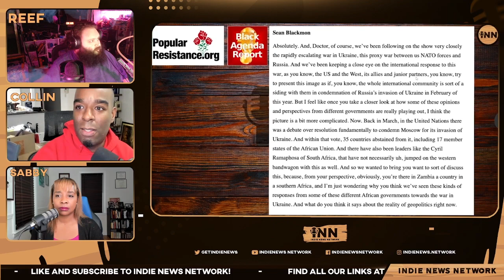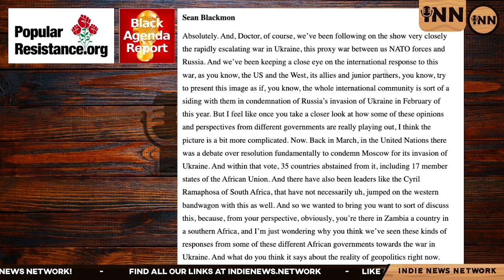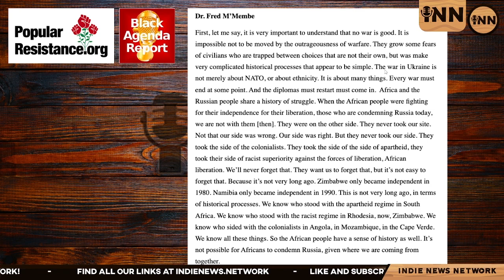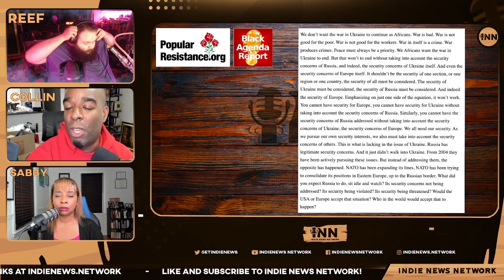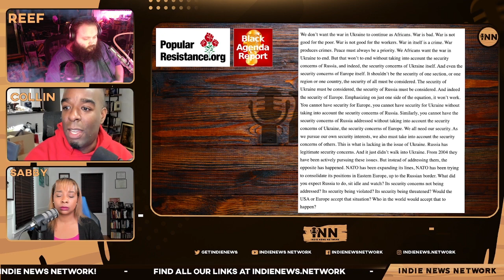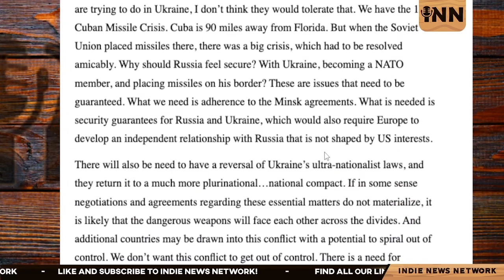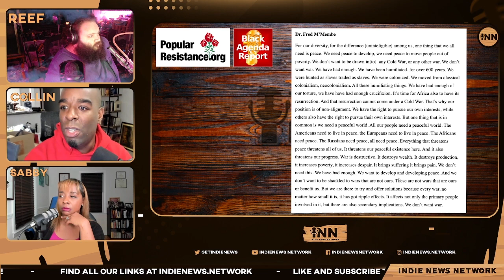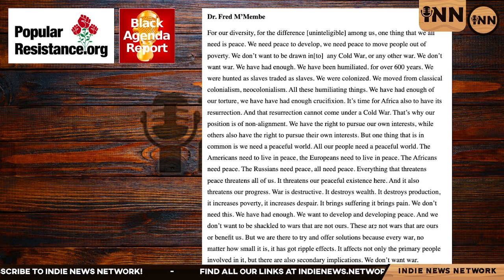An African Take on Ukraine | an INN News 37 clip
President of the Socialist Party of Zambia, Dr. Fred M'Membe,  Speaks on Ukraine.

Co-Hosts:

Collin Radix-Carter
You can find all of Collin's links on his linktree:

Reef Breland
You can find all of Reef's links on his linktree:

Article:

Popular Resistance; Black Agenda Report: “An African View on Ukraine.” Interview by Sean Blackmon and Jacqueline Luqman.

Show Credits:

Guest Co-Host: Sabrina Salvati
Editor: Fantomas Fanto
Visual Opening Credits: Joe @stfushitlib
Visual Closing Credits: BigMadCrab